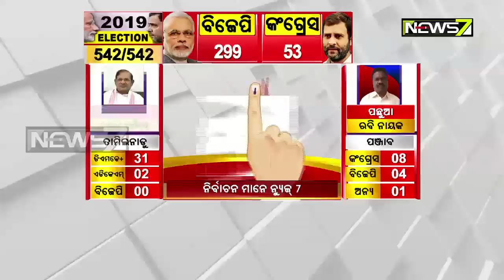Who Wins Who Lost in Odisha & Across India